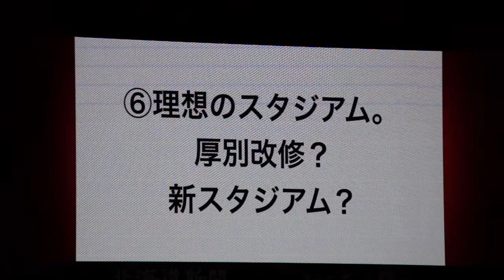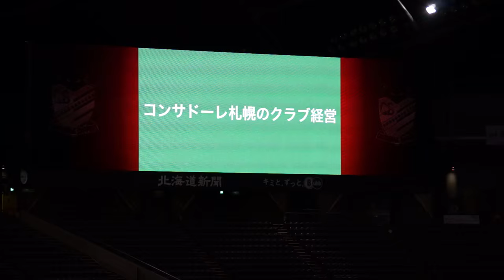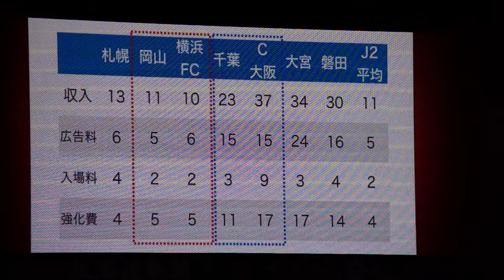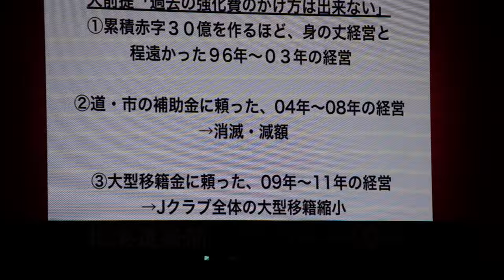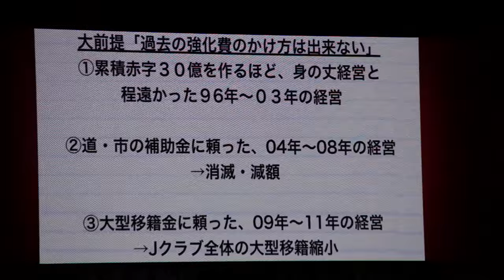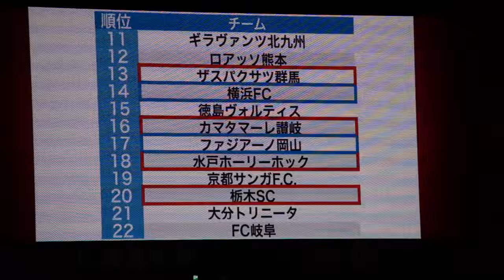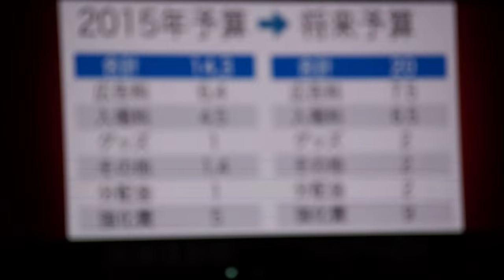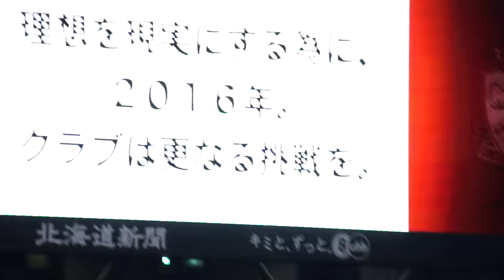2015.8.15 野々村芳和とコンサドーレ札幌を考える会〜その３(全４本)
「野々村芳和とコンサドーレ札幌を考える会」〜その３(全４本)主にSNSやメールにて集めた質問への回答とサッカー専用スタジアム計画、クラブ経営に関しての説明部分です。

手ブレ補正無し、オーロラビジョンとの往復で観づらい動画かと思いますが、野々村社長がどのような話しをされたのかを是非皆さんにも観ていただきたいのでUPさせていただきます。
SNS等でねじ曲がった情報を発信されている方が散見されておりますので、どのような意図で社長が発言されているかを、ご自身で判断いただけるようお願いいたします。
なお、全部で90分くらい撮影しているので、腕は震え、カメラは加熱し(息吹きかけて冷やしながら撮影してますｗ)、バッテリー１本使い切りました。